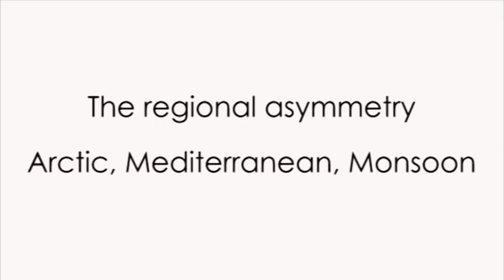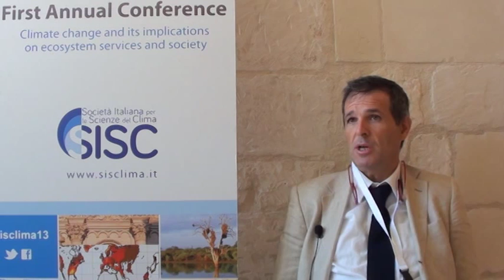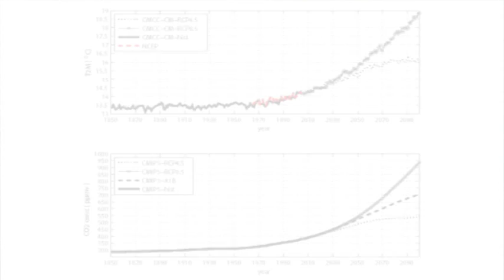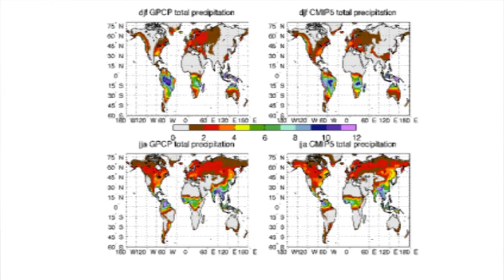Climate change: everything you need to know about the IPCC 5th Assessment Report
The publication of the Fifth Assessment Report (AR5) of the IPCC (Intergovernmental Panel on Climate Change) is one of the most important events in the international debate on climate change in recent years. The Summary for Policymakers of the first part of the Report (the Working Group I contribution), concerning the physical science basis of climate change, has been released on September 27th, 2013. The video addresses these and other questions giving voice to the italian experts in the field.